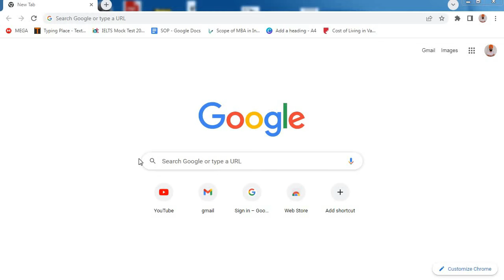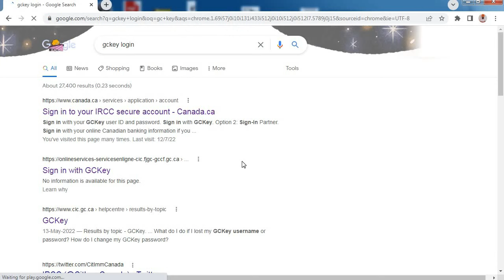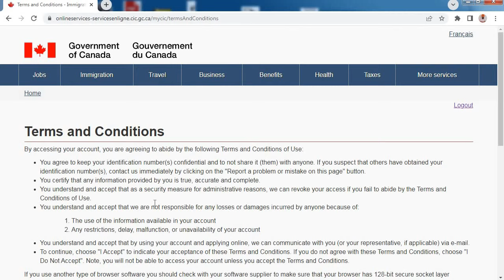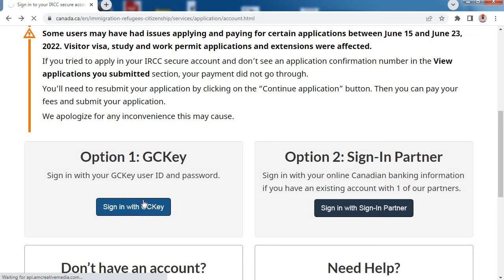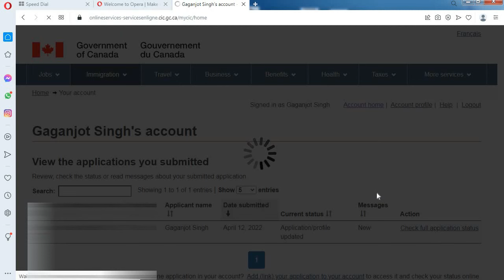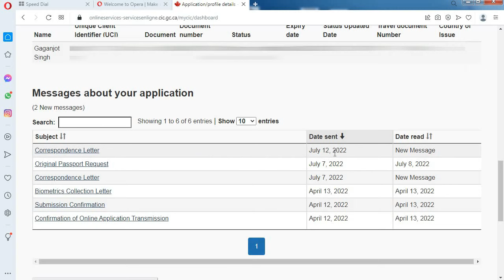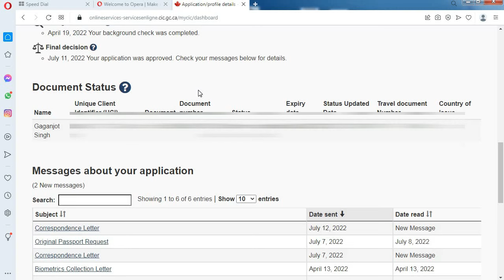HOW TO LOGIN INTO IRCC ACCOUNT || GCKEY LOGIN || PPR STATUS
In this video, I have talked about logging into ircc account and how you can check the status of your visa application.

Queries solved:-
1) how to check your ircc account
2) how to login into gckey
3) how to check medical status
4) how to check biometrics status
5) how to check ppr
6) gckey details
7) gckey canada visa
8) canada study visa